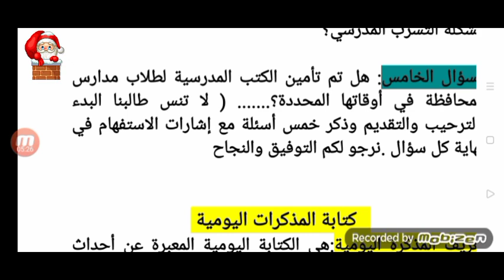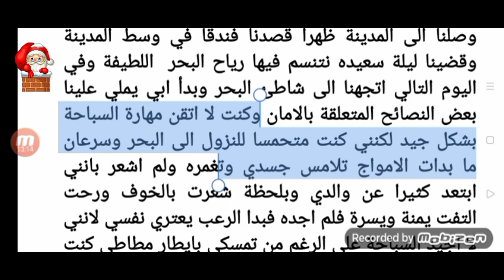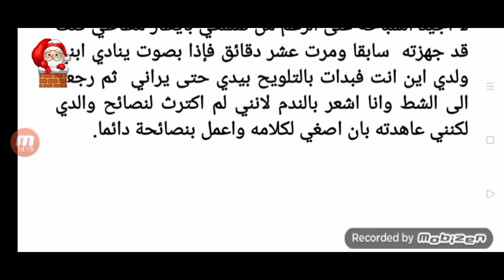قالب للمقابلة الصحفية ونموذج للمذكرات اليومية في التعبير الإجباري لطلاب الصف التاسع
هام جداً للتعبير الإجباري نموذج للمقابلة الصحفية ونموذج للمذكرات اليومية لطلاب الصف التاسع يمكنكم متابعة الموضوع على مدونتي دليل_الطالب_في_اللغة_العربية من خلال الرابط